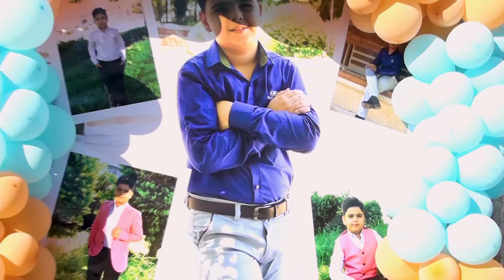Xanəndə Ehtiramın oğlu Xosrovun toyu 1 hissə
Şirzadın Arxivi - nin yayımladığı bütün audio və video məzmunlar "CMN Media Group" tərəfindən qorunur. Nüsxələnməsi və təkrar yayımı qadağandır!...